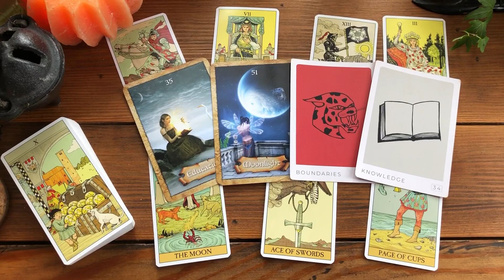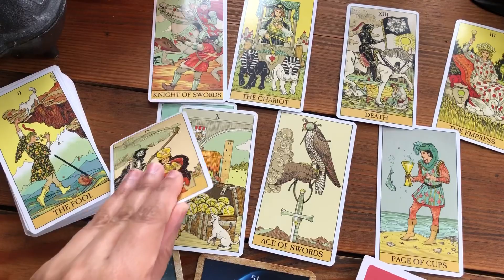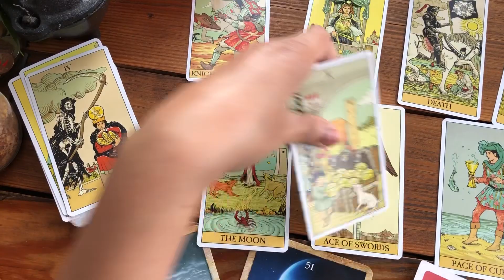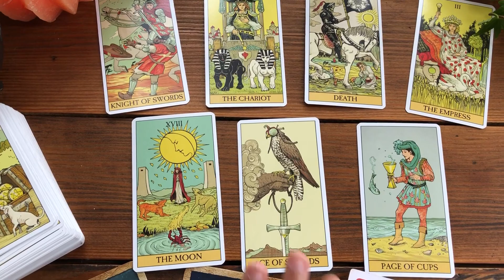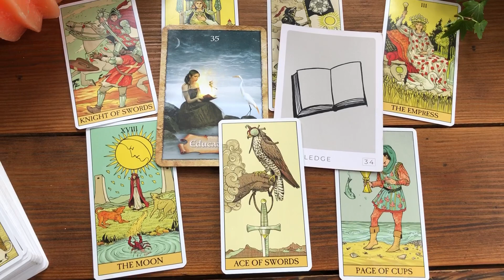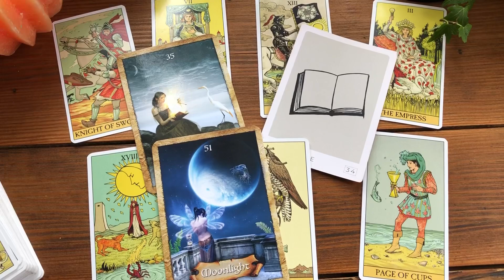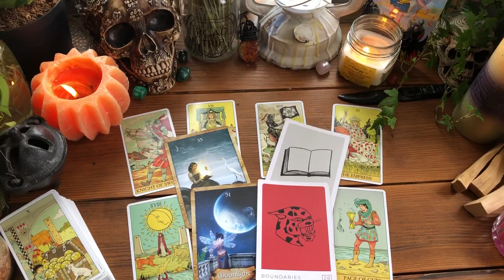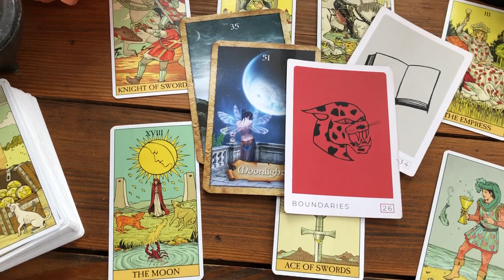🌙CANCER APRIL CHAKRA HEALING🌙 - EMOTIONAL DRIVEN FORCE!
This mind healing video!